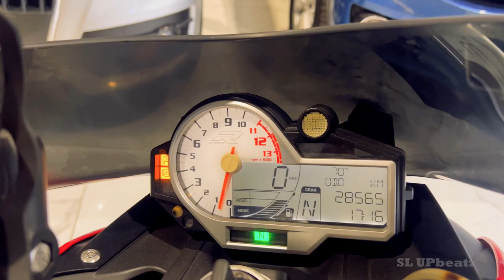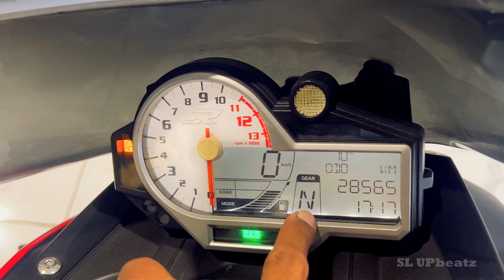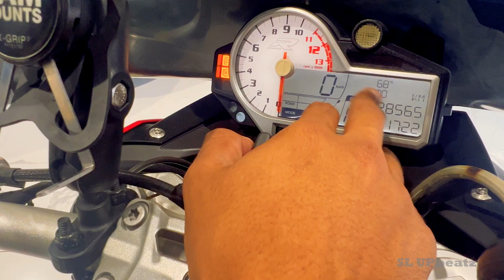BMW S1000R (2014) Review | Sri Lanka | Dubai